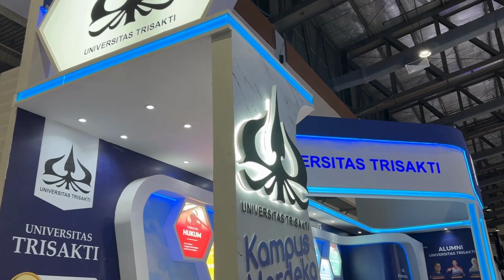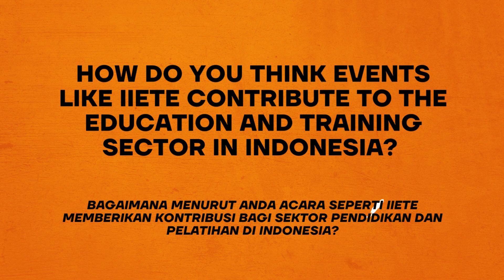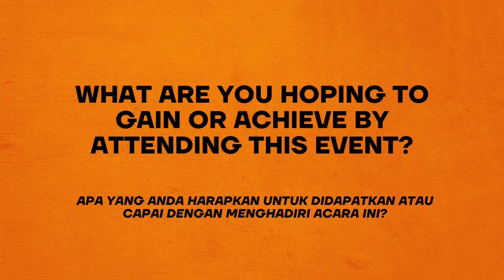IIETE 2024: Gains from Overt Software Solutions' Presence at IIETE 2024 - Indonesia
Hear from attendees about their experience at this prominent education event and get an inside look at one of Indonesia's largest education gatherings.